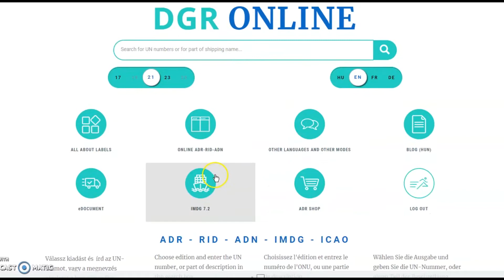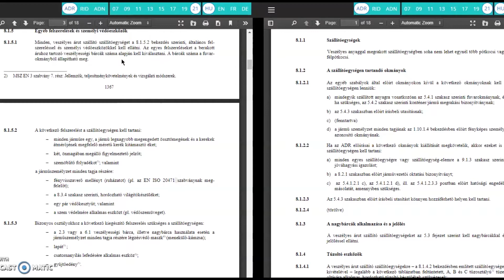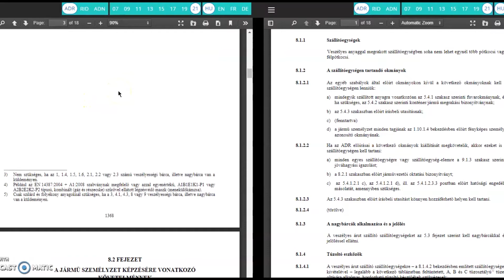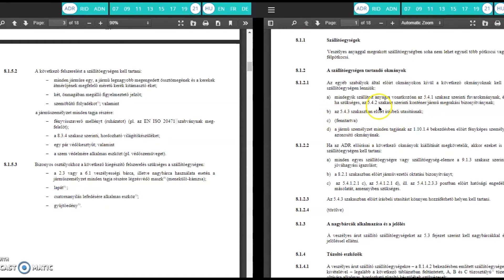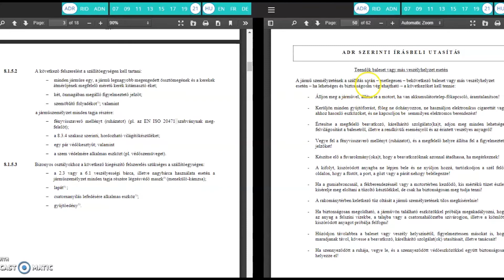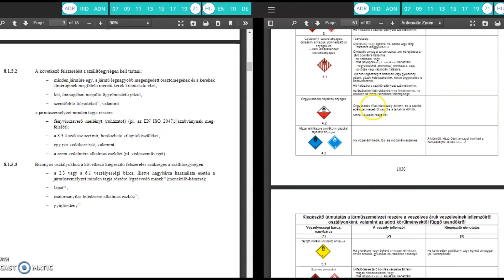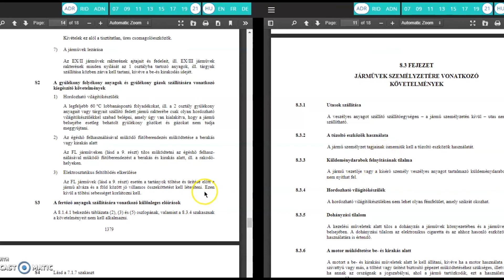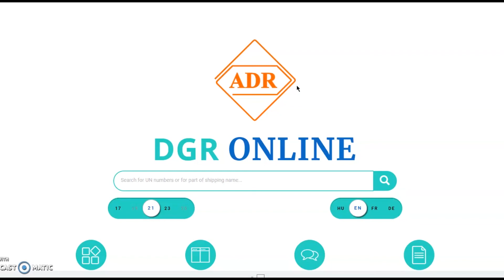A fedélzeten tartandó ADR okmányok felszerelések eszközök. Jöhet utas velem ADR esetén?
00:00 Bevezetés
00:40 Elérhetőségeink
01:50 DGR online felülete
02:30 ADR szövegének megnyitása a DGR felületén
03:15 ADR felszerelések egy része a veszélyességi bárcától függ
04:18 ADR felszerelések
10:55 Milyen okmányok kellenek ADR szerint
14:02 Tűzoltó készülékek
14:44 Írásbeli utasítás
15:50 Lehet-e utast szállítani ADR esetén?
16:58 ADR-es küldeménydarabot nem nyithatsz ki
17:58 Kell lámpa? Nem kell lámpa? Milyen lámpa kell?
19:59 Dohányzási tilalom
20:14 Motor működtetése le- illetve felrakáskor
21:20 Adott UN szám vizsgálata DGR online felületén
22:35 Érdemes ADR-es út előtt egy gyors ellenőrzést végezni
23:40 Zárszó